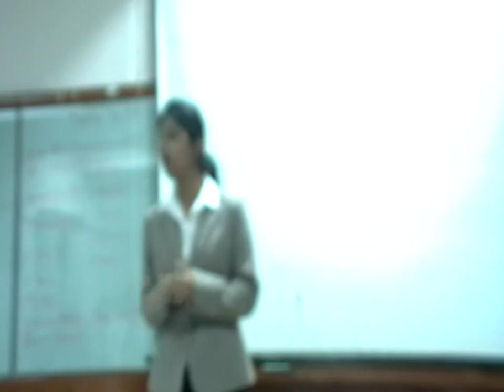Bhavna Jha (MC)